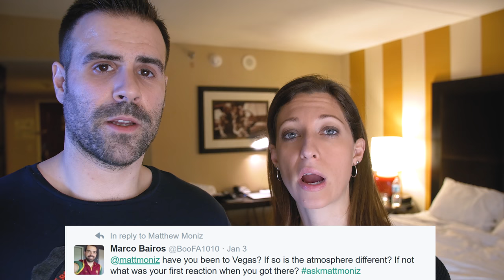Ask Me Anything #5: Las Vegas & CES 2017!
It's time for another Ask Me Anything. This time it's about CES 2017, Las Vegas and the beginning of a New Year!